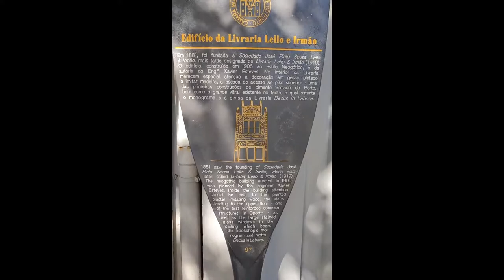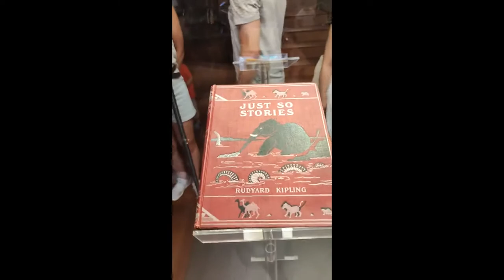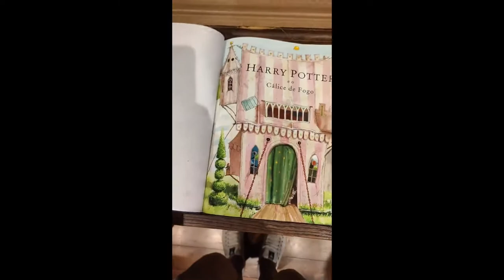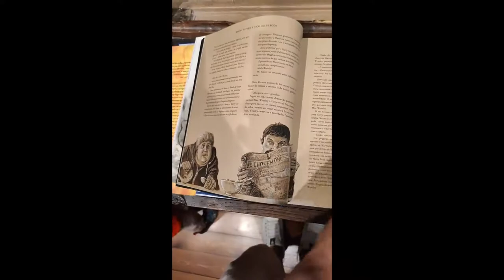Livraria Lello Como Você Nunca Viu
Hoje vai uma super dica de lazer, A Livraria Lello. Aqui nesse vlog você vai conhecer um pouco da história dessa livraria, valores dos ingressos, estacionamento, livros e muito mais... vem conosco!!!